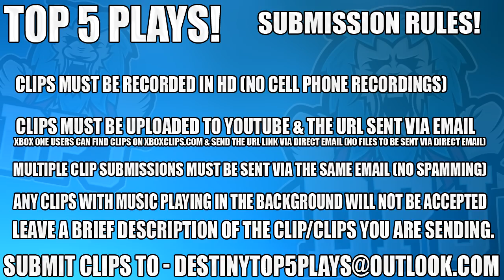Luckiest Kids EVER!! - Destiny 2 Top 5 Luckiest Loot Drops Rewards / Episode 47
2, n/a
3, n/a